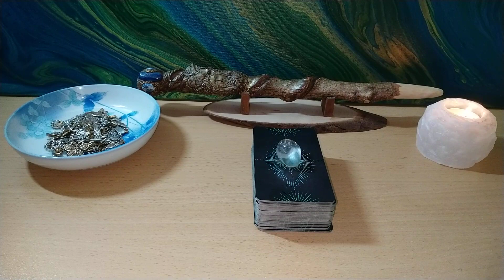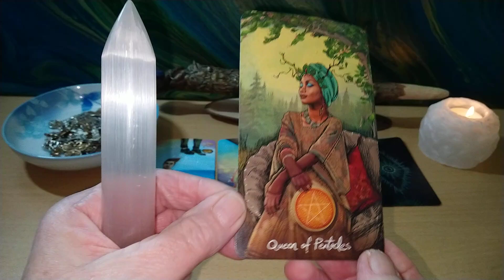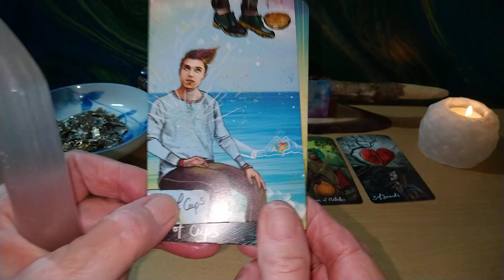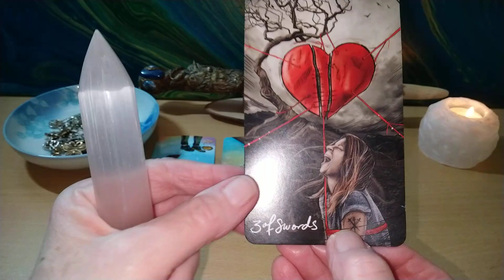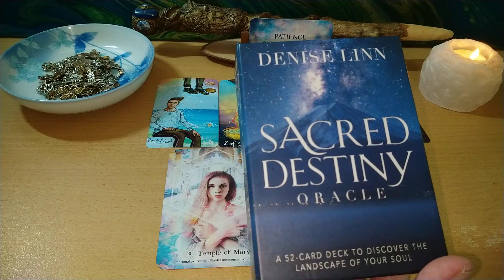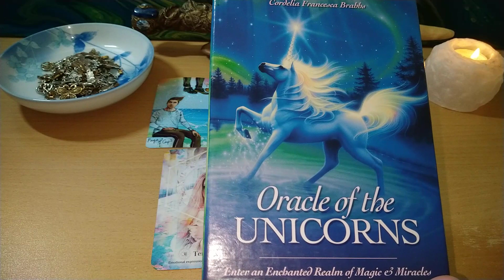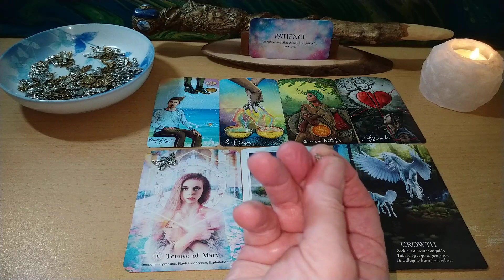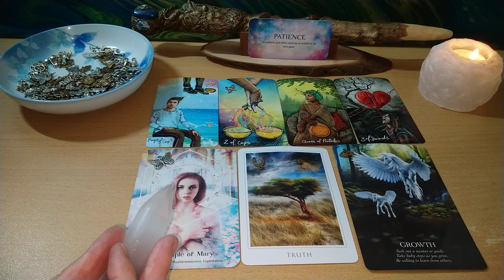Daily Tarot 11th March 2022 🌱🌹Growing into a more deeply connected life🌹🌱